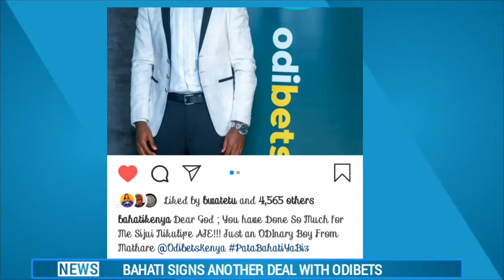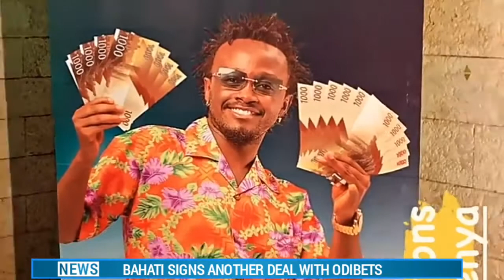BAHATI Signs Another Multi-Million Deal With ODIBETS